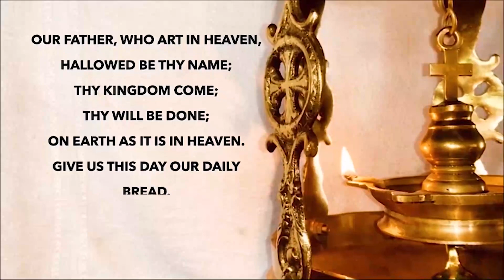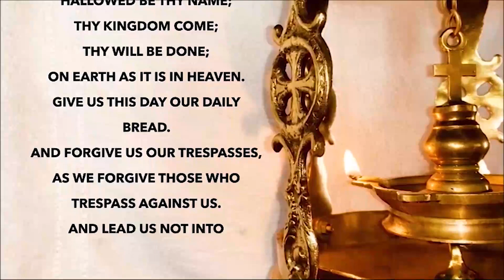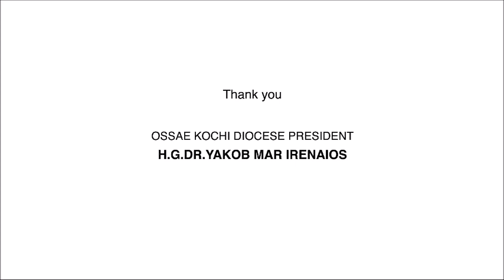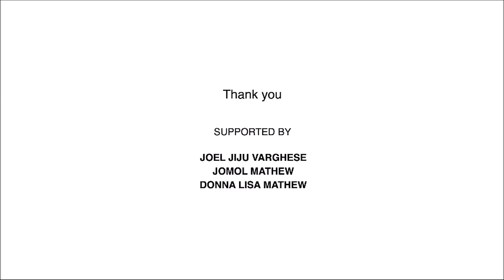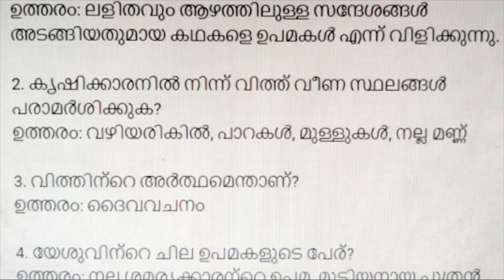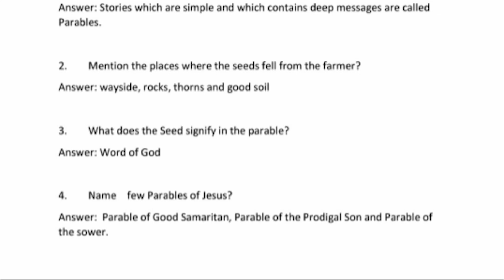Standard 5 - Chap 5 & 6